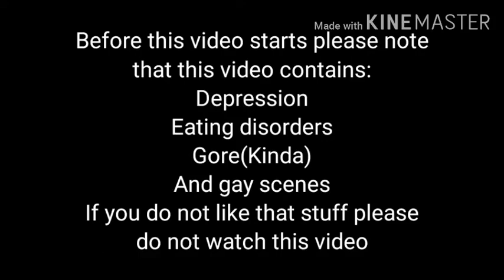Chris and Michael stuck in a room with fnaf 4 bullies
I'm sorry but I ship fnaf 4 Bully bonnie x Michael x ennard sorry